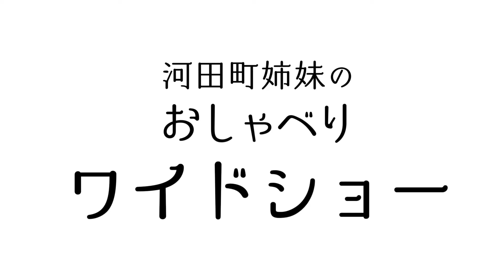【ジャニーズ性加害問題】衝撃告白！中３男子にジャニー氏の魔の手が…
広島で会社員として働く堀田美貴男さん（52才）は、37年前、ジャニー氏が男闘呼組のライブで広島を訪れた時、ジャニー氏の毒牙にかかったという。
ジャニーズに憧れ、一歩でもジャニー氏に近づきたいという純粋な思いを性加害で踏みにじられた。
長年、やり場のない気持ちを抱えてきた堀田さんが、その時の恐怖を語る。

【もくじ】
0:00      対面で性加害を訴える事の
意義について
1:47      実名・顔出しで訴えることの意義
2:47      被害者であることを
認められなかった事への思い
5:27      補償交渉の相談を平本氏に…
7:03      SMILE-UP．に再度
被害の申告をし面談へ
11:42   面談後に来た通知は…
12:18   ジャニーズにあこがれていた
中学時代
14:31   広島で男闘呼組のコンサートがあり
ジャニー氏も来るとの情報が…
17:55   ジャニーズに入りたい一心で
ジャニー氏に声をかけた。 そして…
22:40   ジャニー氏の性癖についての噂は
聞いていた
23:52   ジャニー氏から
性加害を受けた後は…
【ジャニーズ性加害問題】当事者の会 元代表・作家　平本淳也さんに聞く　誹謗中傷に苦しむ東山社長、木村拓哉氏への思いと今後の活動

【ジャニーズ性加害問題】当事者の会 元代表・作家　平本淳也さんに聞く　補償交渉における弁護士の役目、新たな性加害対応について

【ジャニーズ性加害問題】当事者の会 元代表・作家　平本淳也さんに聞く　SMILE-UP.補償金額の判断基準とは？

【ジャニーズ性加害問題】当事者の会 元代表・作家　平本淳也さんに聞く　SMILE-UP.との激闘と中間報告！
毎週金曜19時におしゃべり動画をアップしています♪
「杏さんと唐田さんのどちらが好きなんですか？」東出昌大に“キラー質問”で“炎上”したリポーターが明かす《不倫会見の裏事情》ベッキー、円楽、渡部建は…
フジテレビのワイドショー「おはよう！ナイスディ」「とくダネ！」のリポーターを務めた平野早苗、小柳美江の二人が、番組では話せなかった事件取材、芸能人取材の裏側を大公開！
容疑者との緊張感あふれるインタビューエピソード、結婚・離婚会見での俳優さんたちとの丁々発止、お悔やみの場で見た参列者の心遣いなど、数々のドラマを語りつくします。

【音源】
魔王魂
音読さん
【素材】

【編集】
株式会社テレモーション・マックス